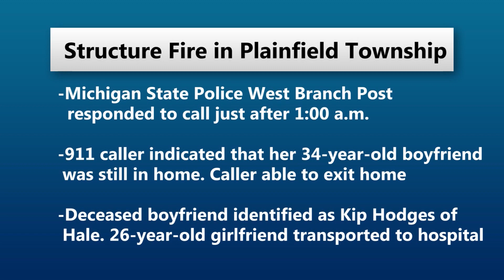One dead, one injured in Iosco County structure fire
Plainfield Township, Mich. --- One man is dead, and a woman is undergoing medical treatment after a structure fire early Friday morning.Michigan State Police troopers from the West Branch Post arrived on the scene just after 1:00 a.m. They responded to a structure fire in the 4800 block of Kokosing Rd.The 911 caller was identified as a 26–year–old woman. She was able to escape the burning house by breaking a window and climbing out. Her 34–year–old boyfriend, who was identified as Kip Hodges of Hale, was not able to escape. He was pronounced dead on the scene by the Plainfield Township Fire Department.Investigators still have to perform an autopsy on Hodges. The fire remains under investigation at this time. Troopers were assisted by Plainfield Township Fire Department, Iosco County EMS, Iosco County Central Dispatch, and the MSP Fire Investigation Unit.